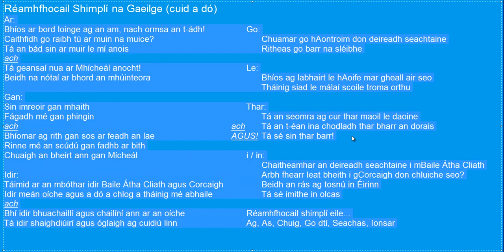Réamhfhocail Shimplí na Gaeilge (cuid a 2) | Gramadach na Gaeilge